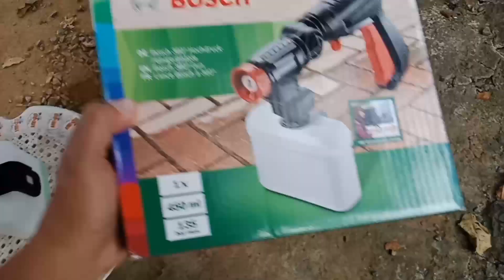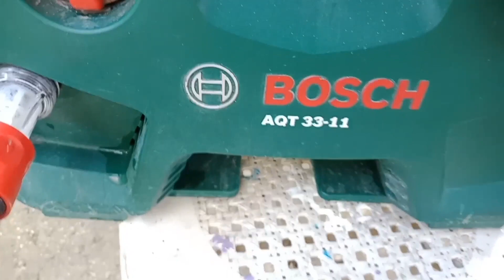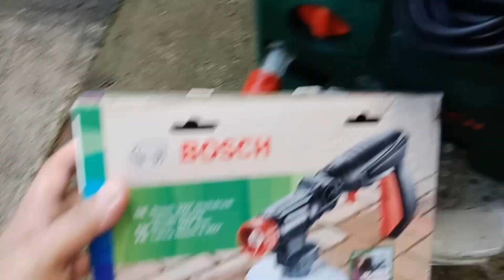PRESSURE WASHER REVIEW PLUS CAR WASH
Testing and review of BOSCH PRESSURE WASHER AQT 33-11. Comparison of 360 gun VS long gun.

     HERE IS THE LINK FOR THE PRODUCT AND THE TRUSTED STORE

*BOSCH Easy Aquatak 100 High Pressure Washer 1200W AQT 100 •𝟏𝟎𝟎% 𝐎𝐑𝐈𝐆𝐈𝐍𝐀𝐋•

*BOSCH Easy Aquatak 110 High Pressure Washer 1300W AQT 110

*BOSCH Professional Aquatak High Pressure Hose 150 bar 6m 100% ORIGINAL